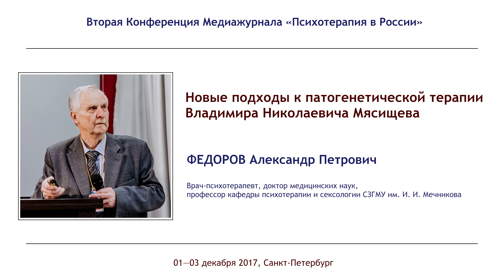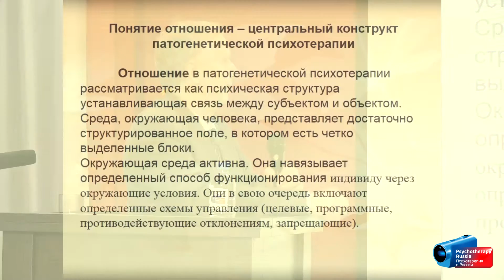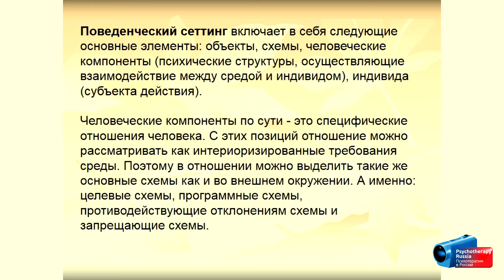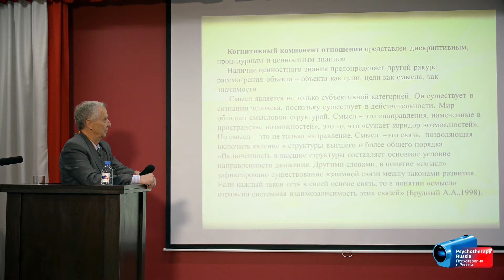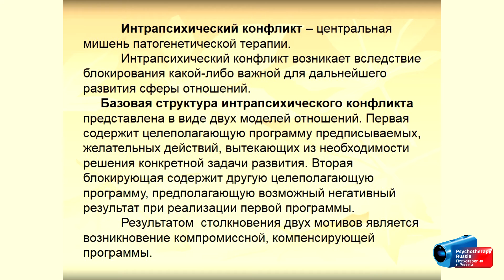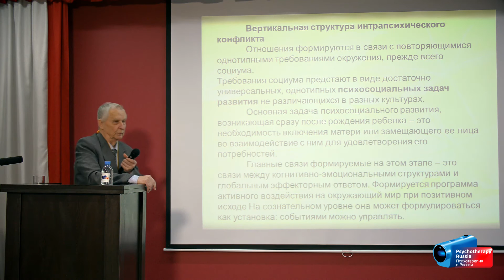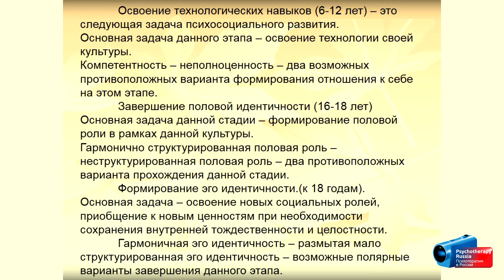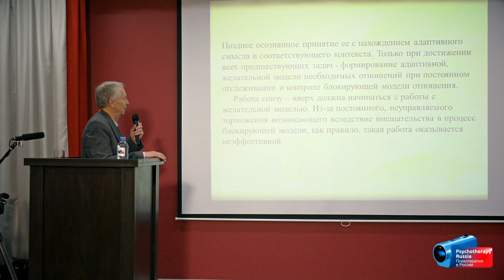Новые подходы к патогенетической терапии Владимира Николаевича Мясищева. Александр Федоров.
В самое ближайшее время вас ожидает целая серия видео про патогенетическую и личностно-ориентированную реконструктивную психотерапию, Ленинградскую (Петербургскую) школу психотерапии с участием ведущих представителей подхода. Первое видео в этом череду — Доклад Александра Петровича Федорова «Новые подходы к патогенетической терапии Владимира Николаевича Мясищева».

В докладе анализируется центральное понятие патогенетической терапии — отношение, обосновывается выделение в отношении четырех видов программ (целевых, процессуальных, противодействующих отклонениям и запрещающих). Рассматривается базовая структура и уровни интрапсихического конфликта — основной мишени патогенетической психотерапии. Обсуждаются этапы и возможные приемы при проведении патогенетической терапии с учетом новых введенных понятий.

Александр Петрович Федоров — врач-психотерапевт, доктор медицинских наук, профессор кафедры психотерапии и сексологии СЗГМУ им. И. И. Мечникова.

Доклад прозвучал в рамках ежегодной Конференции Медиажурнала «Психотерапия в России» 02 декабря 2017 года